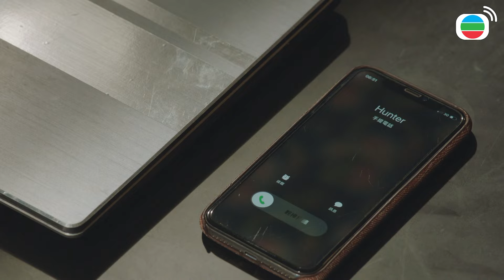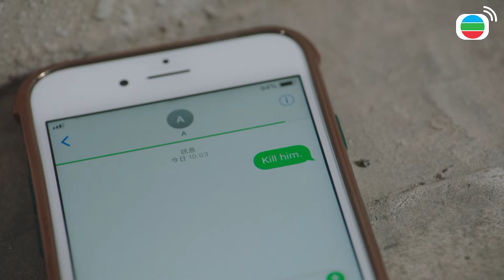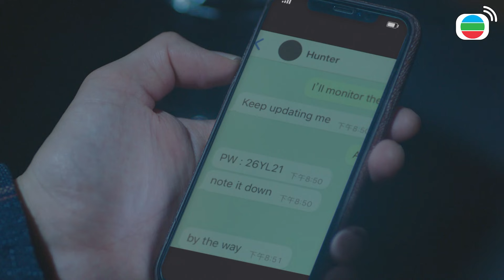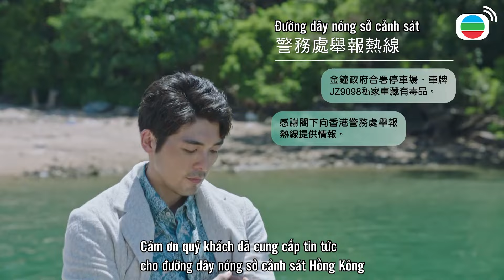Lần này lành ít dữ nhiều!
Lần này lành ít dữ nhiều!- Nghịch Thiên Kỳ Án II